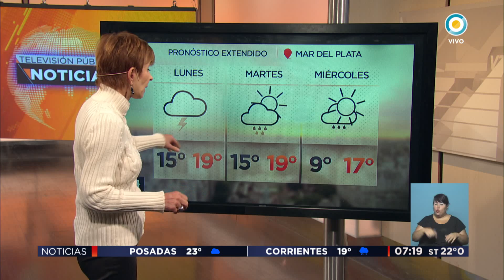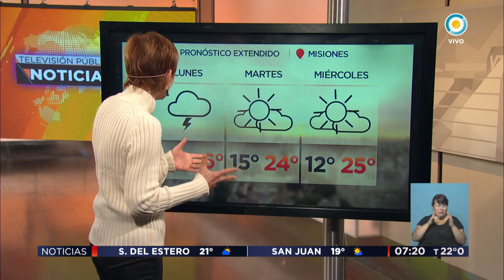TV Pública Noticias - Pronóstico del tiempo para zonas afectadas por las inundaciones